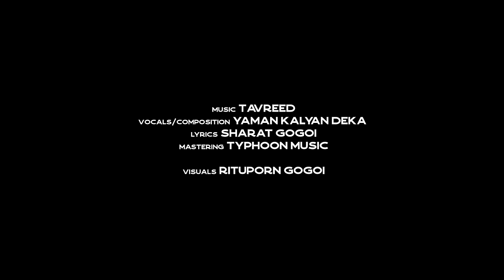Mur Bukur Ful | Tavreed | Yaman | Ritu Illustration | (Official Lyrical Video)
Audio Credits

Vocal/Composition- Yaman
Mastering- TYPHOON MUSIC

Visual -
Rituporn Gogoi

(There is a error in the video at  3:02)
*Bohona Himaloi*

Do follow

Tavreed

Rituporn Gogoi

Typhoon Music

Sannidhya Bhuyan
Buddha Jyoti Bezbaruah